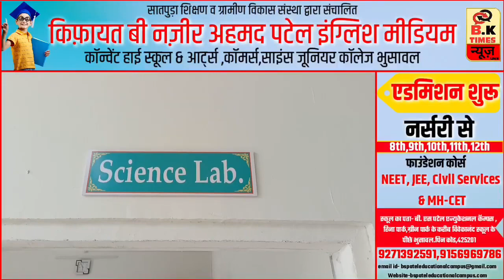भुसावल ग्रीन पार्क निवासी महिला का सावदा में एक्सीडेंट.! | हालत गंभीर | BK Times न्यूज़